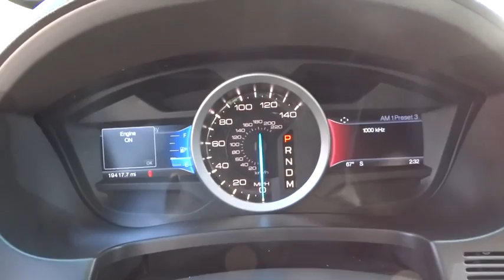2015 Ford Explorer Bourbonnais, Frankfort, Matteson, Manteno, Manhattan, IL 28559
2015 Ford Explorer

Terry's Ford
363 N Harlem Ave